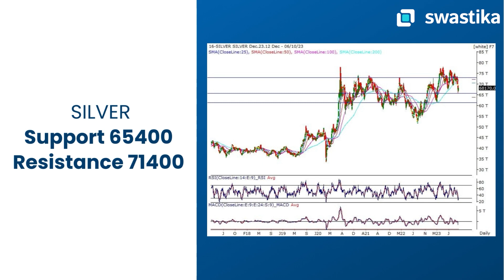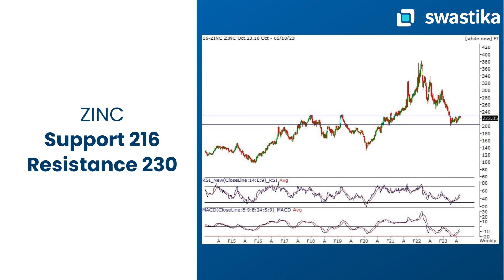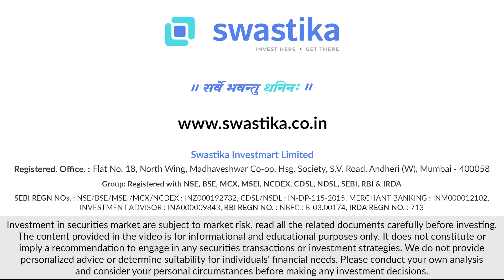जानिए कैसा रहेगा अगले हफ्ते CommodityMarket का हाल-चाल, क्या सोना-चांदी उछाल पकड़ेगा 9th -13th Oct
Mr. Neelmani Sen, Sr analyst, shares his valuable insights on the Weekly Commodity Market Outlook in this video. He provides in-depth analysis on commodity trading, price trends, and strategies to consider for the upcoming week.